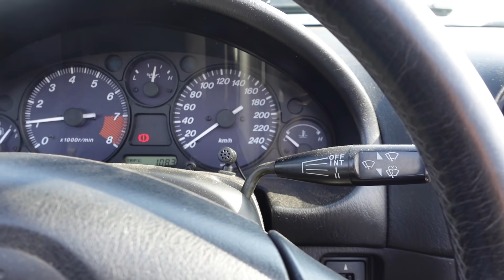Met De MX5 Naar GoJapan + 2 Step update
• Reageer